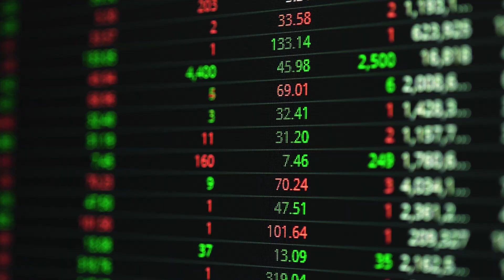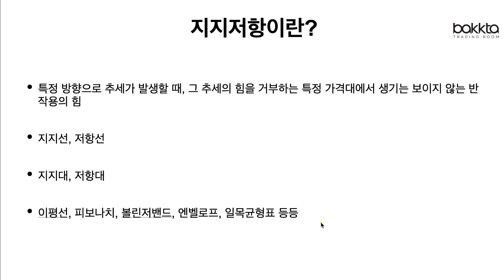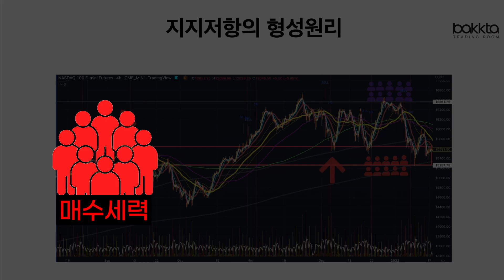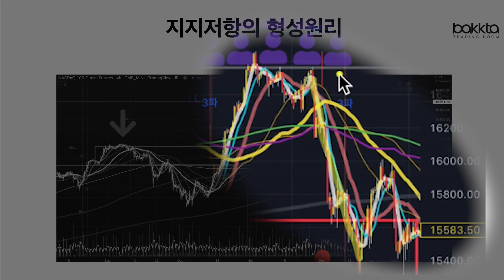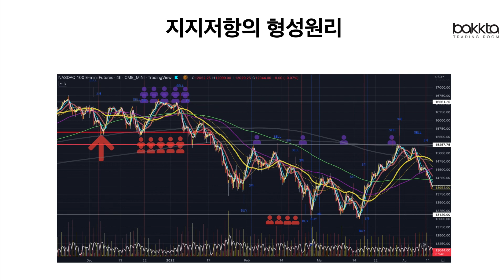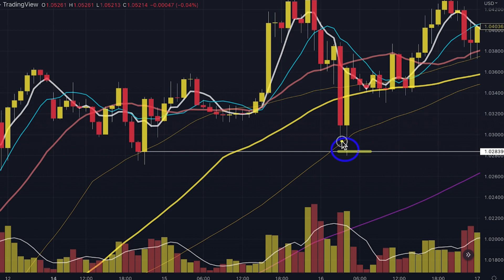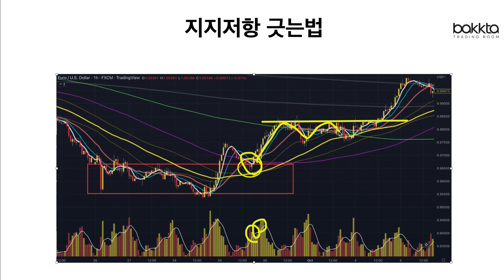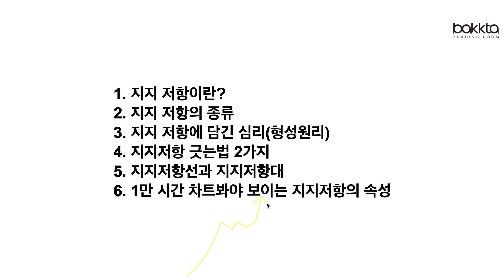500만원으로 1,000억 만든 레전드 투자자의 지지저항 보는 방식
👇파동에너지 기초이론 보러가기 [무료]
👇투자 어떻게 해야 할지 모르겠다면? [네이버 카페]